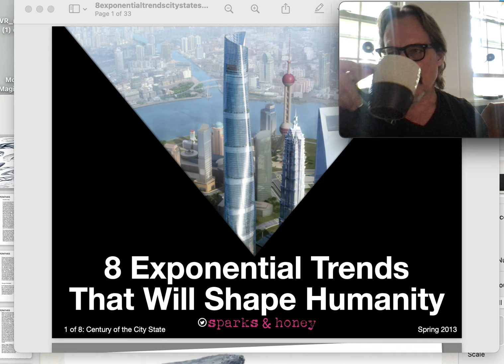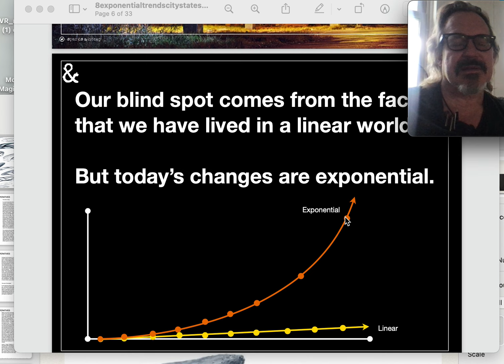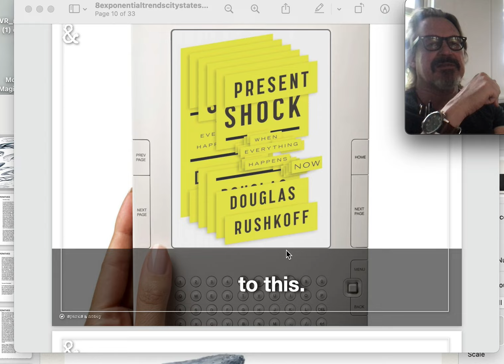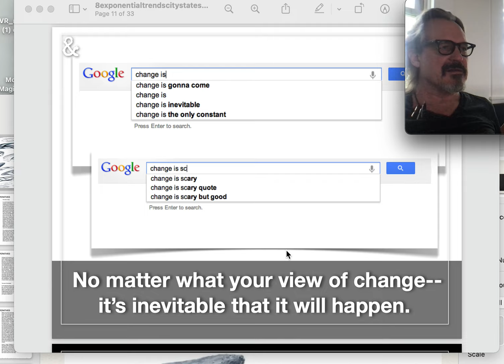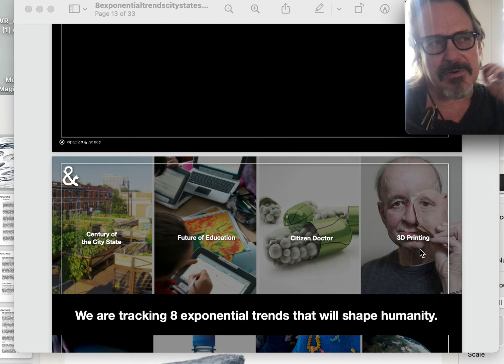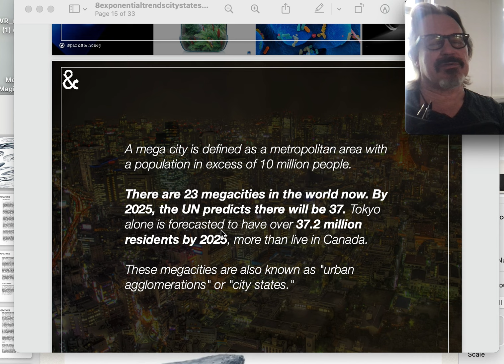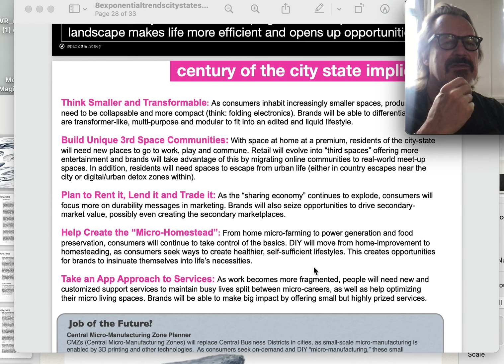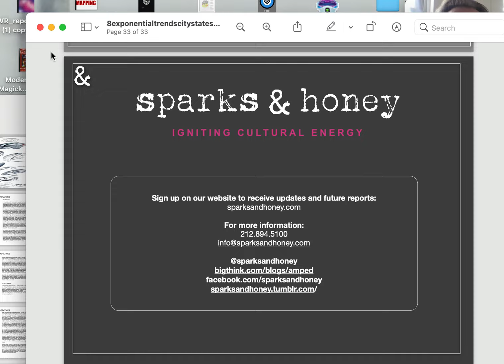MALTHUSIAN CRASH TEST DUMMIES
THE FORCES IMPINGING ON USE AND EXCHANGE.  DESIGN AS A MODERNIST FIELD. PROGRESS.